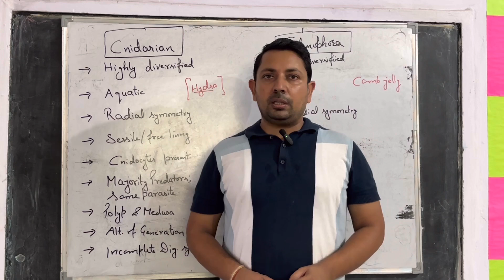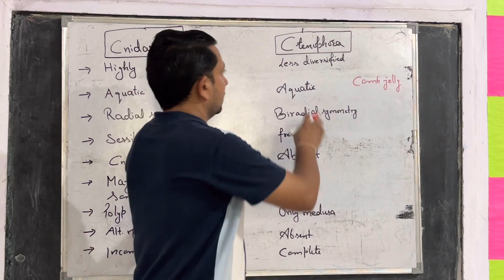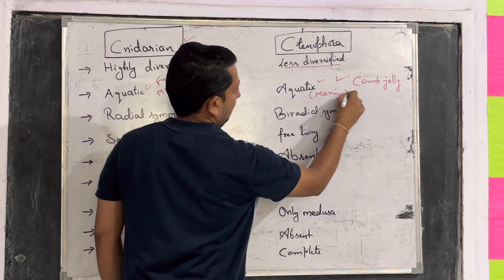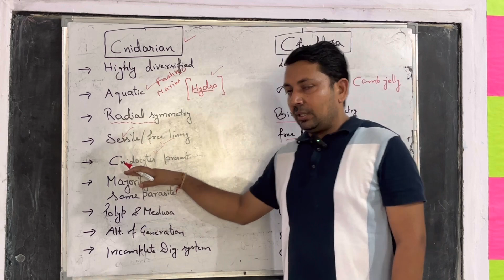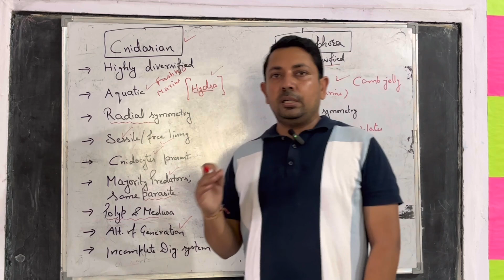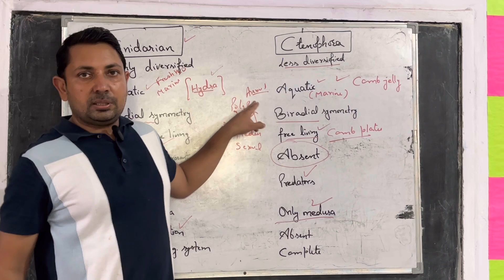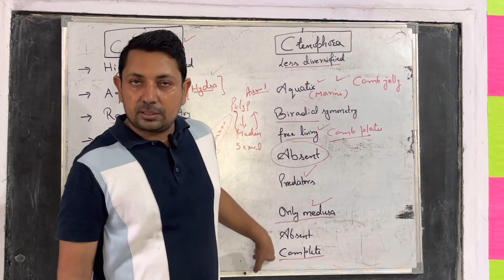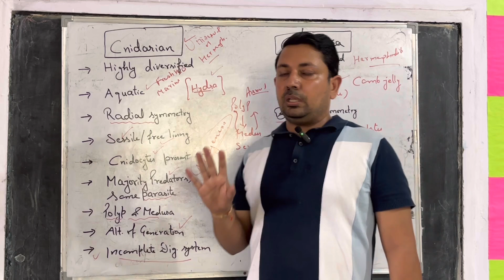Coelenterates vs Ctenophora